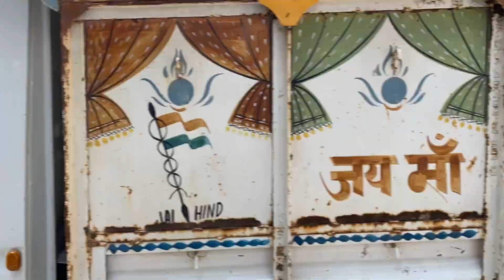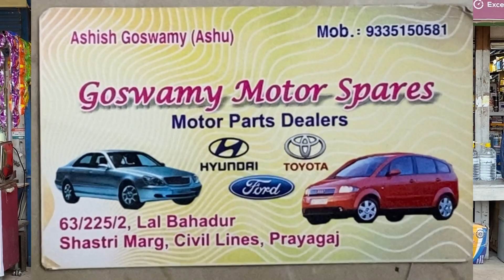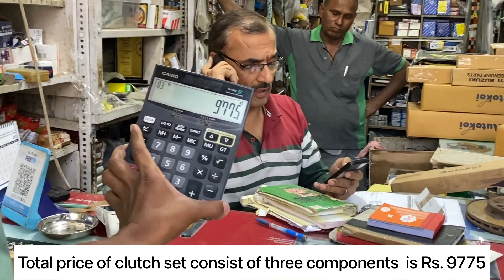Elite i20 asta diesal 2014 clutch hard and clutch pressure plate problem solved with explanation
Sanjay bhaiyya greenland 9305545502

In this video detailed explanation about clutch hard problem and how to replace clutch olate

Whats the cautions and precautions are there

In Hyundai cars only use original clutch pressure plates as wel as release bearing otherwise uour money will be wasted